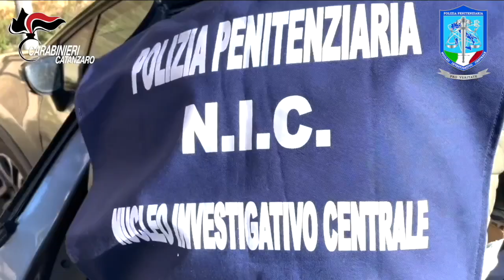Video CC. Carabinieri: eseguita ordinanza di misure cautelare nei confronti di 38 indagati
In particolare, dei 38 indagati, n. 16 sono raggiunti dalla misura di custodia cautelare in carcere, n. 10 sono destinatari della misura degli arresti domiciliari, n. 5 sono destinatari della misura dell’obbligo di presentazione alla P.G. e n. 7 della misura della sospensione dall’esercizio delle funzioni per un anno